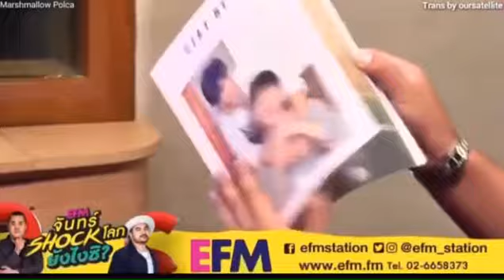TayNew EFM gay panicked moments(eng sub)